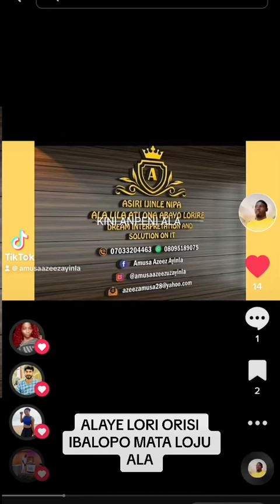ALAYE LORI ORISI IBALOPO META